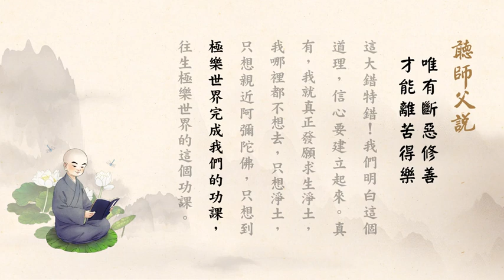听师父说 174